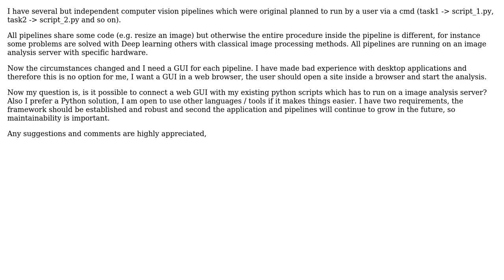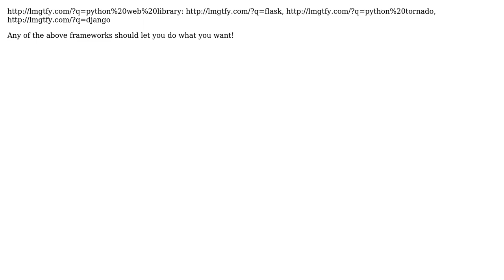Software Engineering: Web GUI for Python scripts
With thanks & praise to God, and with thanks to the many people who have made this project possible! You are responsible for your own actions.